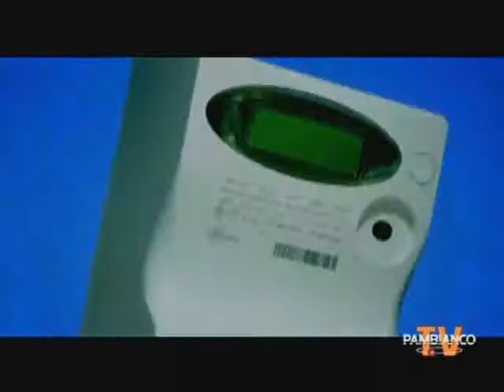Michele De Lucchi - Interview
Intervista a Michele De Lucchi